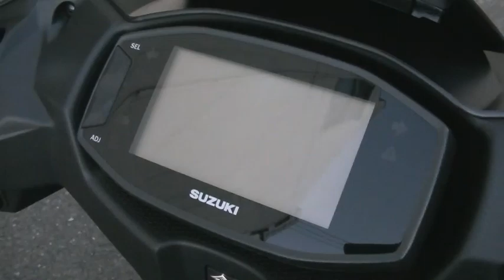アヴェニス125 2023年 新車 バイクショップ名:Bike shop Moto Ride